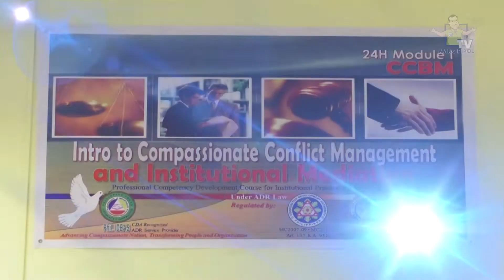People's Coop Update | Professional Competency Devt. Course for Institutional Practitioner in Coop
Intro to Compassionate Conflict Management and Institutional Mediation (Professional Competency Development Course for Institutional Practitioner in Cooperative)